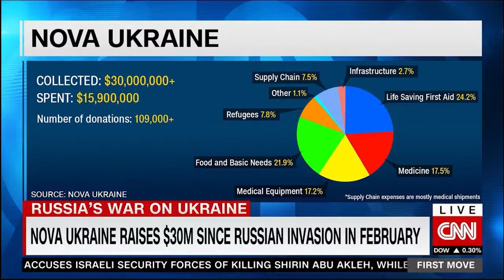CNN: Nova Ukraine Providing Humanitarian Aid to Ukrainian People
11 May 2022--Nova Ukraine Director Igor Markov shared a heartfelt and motivating message about rebuilding efforts, navigating warzones to deliver supplies on the ground and media fatigue in the US and how it is slowing donations despite continued attacks.